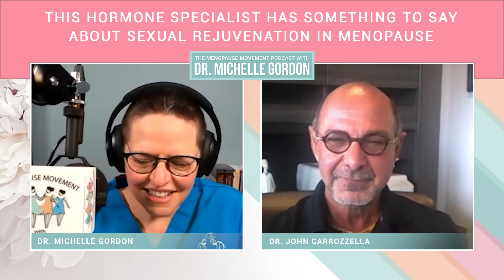This Hormone Specialist Has Something To Say About Sexual Rejuvenation In Menopause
This Hormone Specialist Has Something To Say About Sexual Rejuvenation In Menopause (The Best of the Menopause Movement Podcast Episode 53)

“What the hell is happening to me?” was what I said when menopause hit me. Going through the symptoms can be a lonely journey especially if you don’t know where to start or how to manage them. The body has the ability to heal itself and since balancing hormones is an industry belief, I don’t want to brush off some women who can't take hormones, because it’s possible to get balanced by making lifestyle changes. And yet hormone replacement therapy is a fantastic option especially if your doctor understands and recommends a treatment plan based upon your story. Tune in to this episode of The Best of The Menopause Movement Podcast where I’m with hormone and metabolic specialist, Dr. John Carrozzella, and find out your HRT options, ways to achieve sexual rejuvenation and much more!

Discussion Points:

[4:52] How Dr. John Carrozzella transitioned to becoming a hormone expert
[10:58] Story of when Dr. Carrozzella left traditional medicine
[11:26] Problems private practitioners deal with patients and insurance companies
[17:49] Hormone therapy in menopause
[22:17] Symptoms of low testosterone in men and women
[25:39] The problem with tests conducted for men and women
[28:01] Positive responses with testosterone and women
[28:32] Addressing weight gain issues for women in menopause
[32:00] Why hormonal imbalance is associated with weight gain or weight loss
[35:11] Hashimoto’s Disease
[40:47] Weight management and being healthy
[44:44] The direct correlation between hormones and diseases associated with aging
[46:58] Pellets for hormone therapy
[49:33] Costs of a consultation and treatment from Dr. John Carrozzella
[53:32] Sexual rejuvenation

About the Guest:

Dr. John Carrozzella was an orthopedic surgeon for 25 years before he switched his focus to the non-traditional medical centers of hormone replacement sexual health and dysfunction and age management.

In August 2016, Dr. Carrozzella was awarded a master's degree in metabolic and nutritional medicine from the University of South Florida. He became a diplomat of the American Board of anti-aging and regenerative medicine in 2013. He carries a certificate in Sexual Medicine from the American Academy of anti-aging medicine, a certificate in advanced endocrinology from the University of South Florida and a certificate in advanced bioidentical hormone therapy from Worldlink medical.

He currently practices in Orlando, Florida where he serves the needs of patients with hormonal deficiencies, sexual dysfunction, incontinence, nutritional imbalances and age management issues.

Visit Dr. John Carrozzella’s website
Intermittent Fasting for Today's Aging Woman
Which Intermittent Fasting Method is Right for You
The Power of Pleasure with Julia Lally
Increasing Your Pleasure Using The Jade Egg with Julia Lally

Deep Nutrition by Dr. Catherine Shanahan (Paid